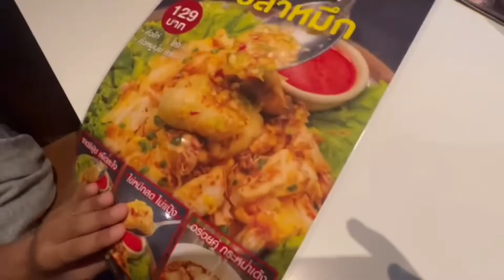Thai Indian Food Review with JayJay PAJI.